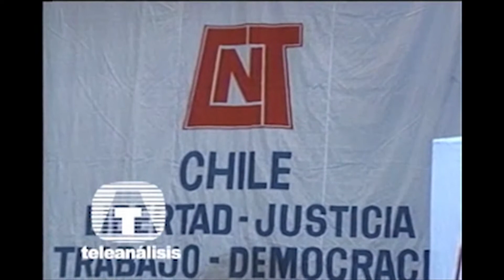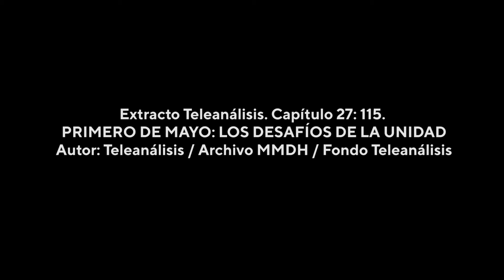Día del Trabajador/a - Mayo 1987 ✊🏽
El 01 de mayo millones de trabajadores y trabajadoras alrededor del mundo conmemoran la lucha por un trabajo justo y digno, garantizando el pleno respeto de los derechos humanos.
Durante la dictadura chilena, el movimiento de trabajadores cumplió un importante rol social. Después de que las organizaciones fueran reprimidas e ilegalizadas luego del golpe de Estado, la rearticulación del movimiento sindical reactivó la lucha de los trabajadores por la recuperación de la democracia y el reconocimiento de sus derechos tras la imposición de un nuevo modelo político y económico en el país.
De esta forma, y pese al escenario de represión y persecución imperante, el 1° de mayo se transformó en una fecha clave para la movilización social.
Este registro de Teleanálisis corresponde a la conmemoración del 1° de mayo de 1987, cuando en el teatro Cariola se realiza un acto convocado por el Comando Nacional de Trabajadores (CNT) y otro en la sede de la Asociación Nacional de Empleados Fiscales (ANEF), organizado por la Central Democrática de Trabajadores. Masivas detenciones se registran en Santiago y otras ciudades del país, en una de las últimas conmemoraciones del Día del Trabajador/a en dictadura.
Por la dignidad de los trabajadores y trabajadoras seguimos ConectadosconlaMemoria 🤗

Video ArchivoMMDH . 01 de mayo de 1987. Fondo Teleanálisis y Pablo Salas.